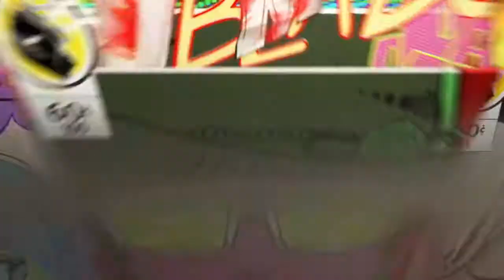IL RITORNO DELLA CREATIVE